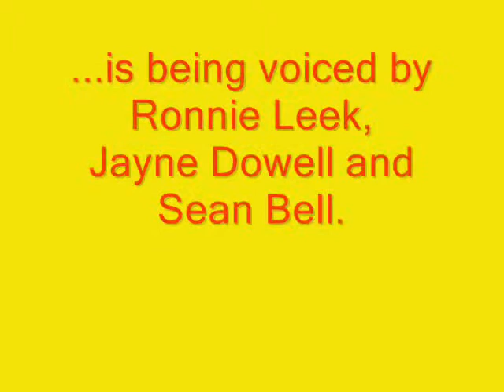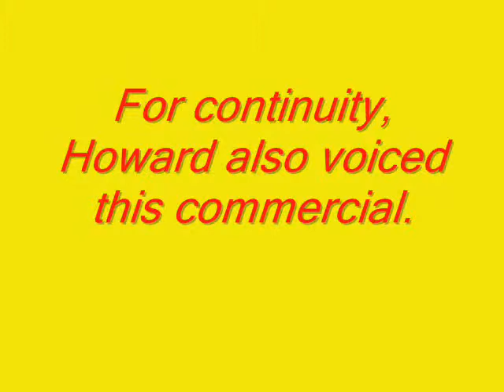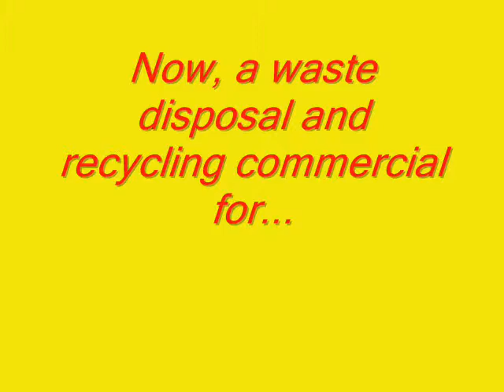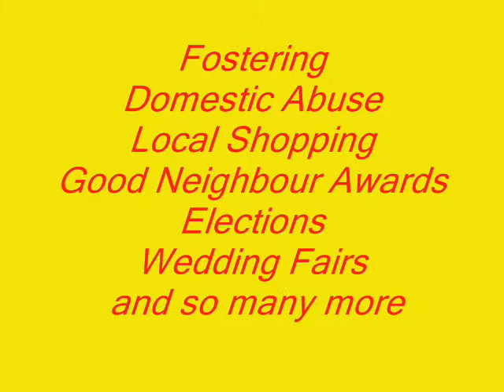Local Authority & Public Service Sector radio commercials